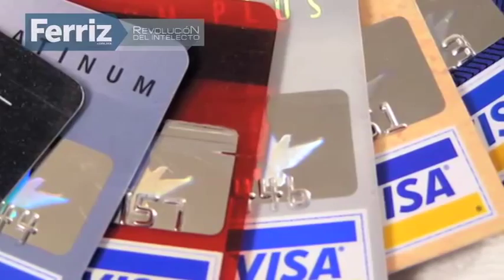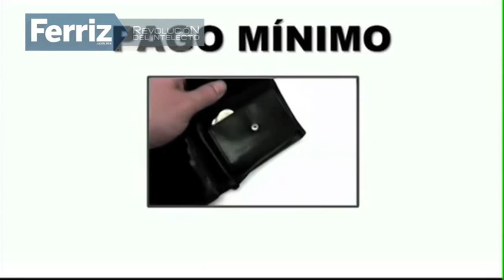¿Sabes usar la tarjeta de credito?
Las tarjetas de créditos son herramientas muy útiles para ir forjando el patrimonio y para ayudar en la economía del hogar. Pero si no se saben utilizar pueden convertirse en una pesadilla que pueden quebrar a una familia.

Platicamos con el presidente de la Condusef, Mario Di Constanzo, para descubrir cuál es el uso correcto que se le debe de dar al plástico.